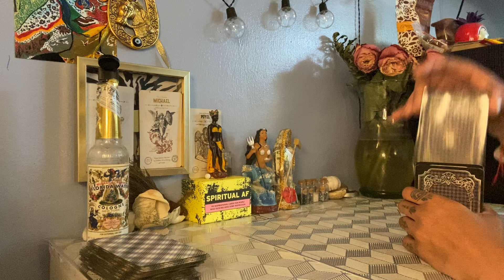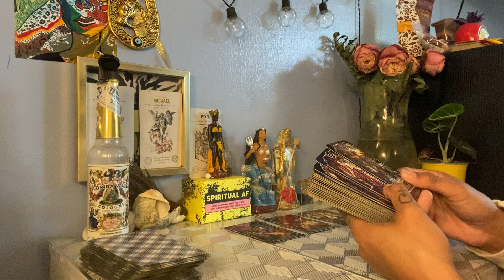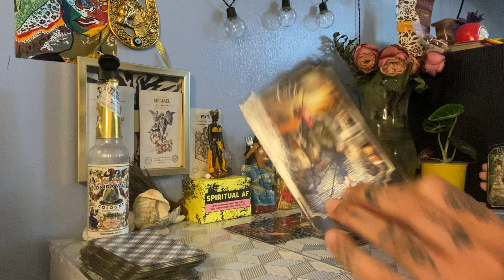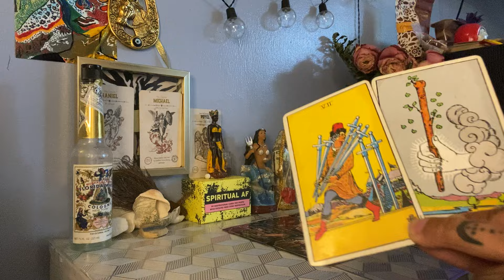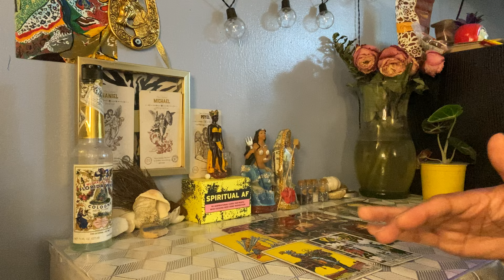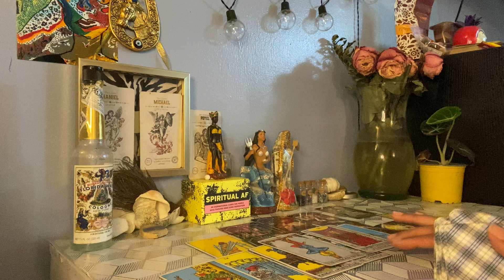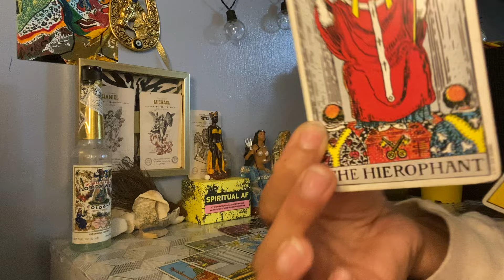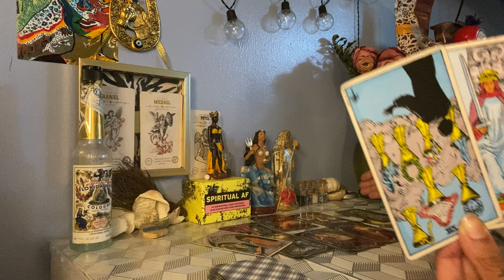HES DEFENDING YOUR CHARACTER OUT OF FAIRNESS! TOWER MOMENT💥